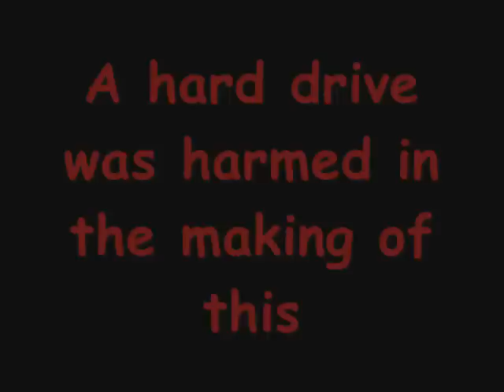The Angry Wife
This is what happens when you cheat on a woman!